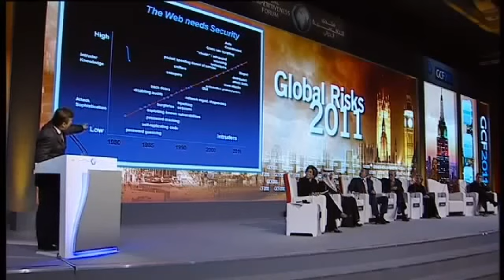Carlos Moreira Discusses Global Risks and Trust on the Internet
At the Global Competativeness Forum on 24 January, 2011, Carlos Moreira talked about the increasing concern related to data security on the Internet.